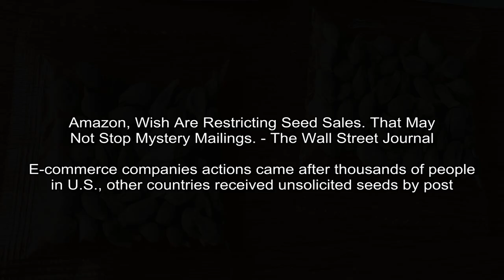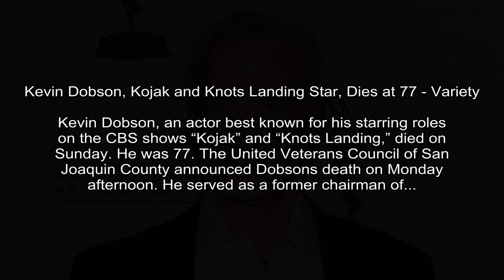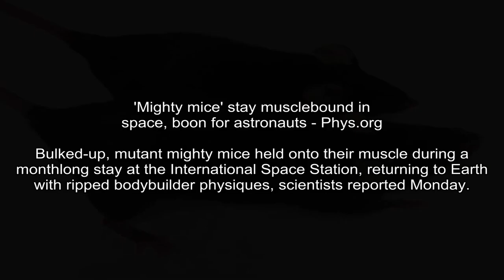100 deals in the Labor Day sales you need to see before they sell out - TechRadar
TechRadar - Samuel Roberts
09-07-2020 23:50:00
100 deals in the Labor Day sales you need to see before they sell out - TechRadar
Hurry - the Labor Day sales are now down to the final hours
The end of Labor Day is fast approaching and you'll have to act fast to bag one of the many Labor Day sales which are still running and for grabs. Most deals end midnight tonight, so this could be yo...

The Wall Street Journal - Jon Emont, Jesse Newman
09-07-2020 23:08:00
Amazon, Wish Are Restricting Seed Sales. That May Not Stop Mystery Mailings. - The Wall Street Journal
E-commerce companies actions came after thousands of people in U.S., other countries received unsolicited seeds by post
E-commerce giants are enacting new restrictions on the sale of seeds, but the moves are unlikely to eliminate the tactics government officials and industry experts suspect are behind the mystery seed...

NPR -
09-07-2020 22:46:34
Philippines Pardons U.S. Marine In Killing Of Transgender Woman - NPR
Lance Cpl. Joseph Scott Pemberton, 25, was sentenced in 2015 to a term of six to 12 years for homicide, a sentence that was later reduced to 10 years.
U.S. Marine Lance Cpl. Joseph Scott Pemberton is seen from behind the gates of the Department of Justice in Manila, Philippines.

NBC News - Allan Smith
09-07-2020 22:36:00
Biden, Trump battle over prospect of coronavirus vaccine delivered before Election Day - NBC News
Joe Biden and Donald Trump battled over a potential COVID-19 vaccine on Labor Day as the president promotes the possibility of an early arrival.
Former Vice President Joe Biden and President Donald Trump agreed Monday on the need for a COVID-19 vaccine as soon as possible.

Variety - Jordan Moreau
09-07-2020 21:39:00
Kevin Dobson, Kojak and Knots Landing Star, Dies at 77 - Variety
Kevin Dobson, an actor best known for his starring roles on the CBS shows “Kojak” and “Knots Landing,” died on Sunday. He was 77. The United Veterans Council of San Joaquin County announced Dobsons death on Monday afternoon. He served as a former chairman of...
Kevin Dobson, an actor best known for his starring roles on the CBS shows “Kojak” and “Knots Landing,” died on Sunday. He was 77.

Fox Business - Lucas Manfredi
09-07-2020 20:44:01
Novak Djokovic's US Open meltdown costs millions in prize money, with more potential fines ahead - Fox Business
Novak Djokovic, the world's #1 tennis player, could potentially face additional fines from the United States Tennis Association following his dramatic disqualification from the US Open on Sunday night.
Novak Djokovic, the world's No. 1 tennis player, could potentially face additional fines from the United States Tennis Association following his dramatic disqualification from the U.S.

USA Today - Kim Willis
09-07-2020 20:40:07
Bruce Williamson, former lead singer of The Temptations, dies at 49 from COVID-19 - USA TODAY
Bruce Williamson, 49, a long-running voice of The Temptations, has died from coronavirus after surgery, his business manager confirms to USA TODAY.
Joe Herndon (from left), Terry Weeks, Otis Williams, Bruce Williamson and Ronald Tyson of The Temptations perform during The Temptations and The Four Tops on Broadway at Palace Theatre on Dec.

Phys.Org - Marcia Dunn
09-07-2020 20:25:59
'Mighty mice' stay musclebound in space, boon for astronauts - Phys.org
Bulked-up, mutant mighty mice held onto their muscle during a monthlong stay at the International Space Station, returning to Earth with ripped bodybuilder physiques, scientists reported Monday.

NPR -
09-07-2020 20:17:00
None Of Us Is Perfect-Not Even The Venerable Hubble Space Telescope - NPR
None of us are perfect, and sometimes the Hubble Space Telescope just flat-out points to the wrong spot in the sky. This has been happening more than ever in the last couple years.
An STS-125 crew member onboard the Space Shuttle Atlantis snapped a still photo of the Hubble Space Telescope following grapple of the giant observatory by the shuttle.

Yahoo Entertainment - Daniel Roberts
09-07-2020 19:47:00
'Mulan' release leads to 68% spike in Disney+ app downloads - Yahoo Finance
Downloads of Disney+ spiked 68% from Friday, Sept. 4 through Sunday, Sept. 6, compared to one weekend prior.
Disney made a controversial decision when, after twice delaying the theatrical release of its live-action Mulan, it announced the movie would go straight to Disney+ in the U.S.